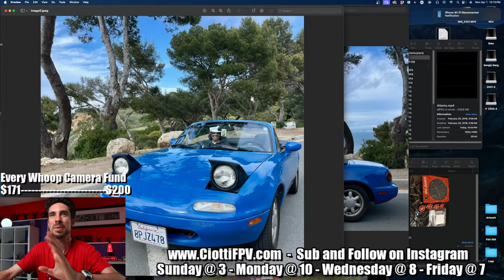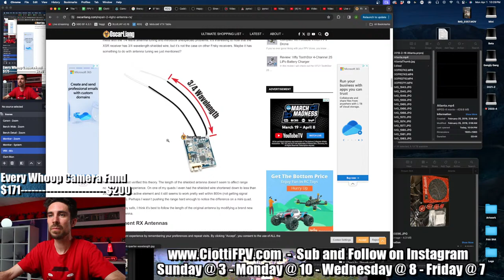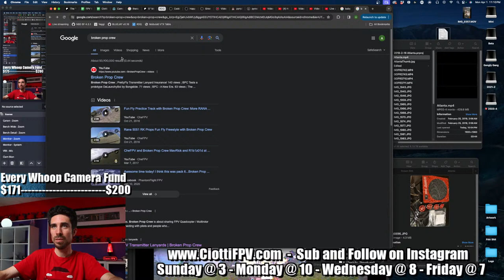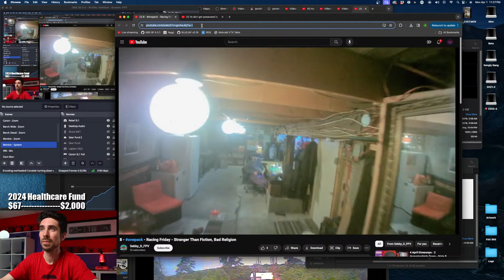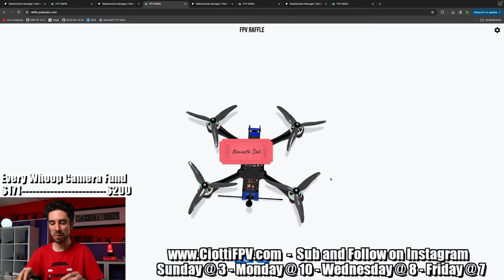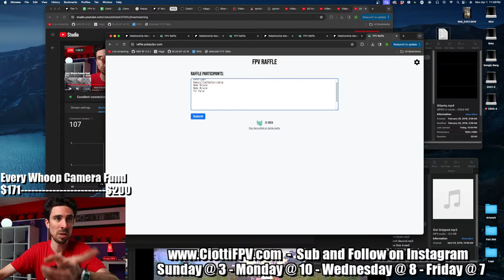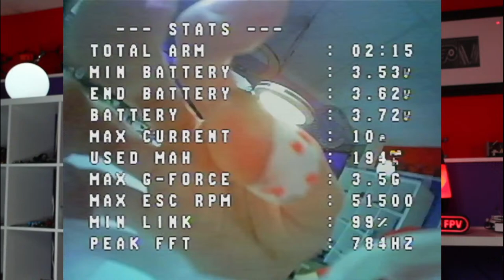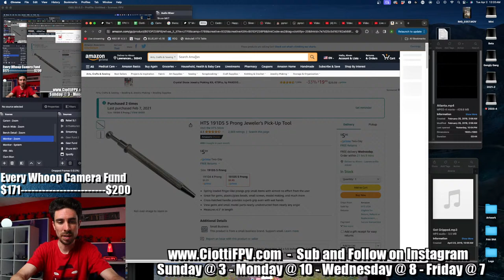4 April Giveaways - 2 Hummingbirds Down - Male Bag - 6Batteries - Q&A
0:00:00 Intro
00:02:31 On this stream…
00:02:50 Broke 2 Hummingbirds AIO
00:07:37 Story time
00:15:10 What you get for 40 bucks to save your props
00:18:15 Let’s talk about the Hummingbird V3 AIO durability
00:22:04 Checking the difference of the antenna length
00:26:06 Isn't a fifth smaller than a quarter?
00:27:10 I have a tinyhawk3 and the motors are upside down
00:31:12 Drilling out props kills the balance
00:35:48 Do you have an opinion on the baby turtle 2 inch frame?
00:36:52 Male Bag
00:46::38 Walksnail NewBeeDrone foam
00:54:41 A box full of lanyards and head straps
00:59:30 I fixed the BetaFPV cross
00:59:44 Is it dangerous to fly a whoop at a gas station?
01:04:55 NBD foam separating after a month?
01:13:57 FPVCycle 16mm 4100kv?
01:15:01 Upgrades for ev800d?
01:15:14 Struggle removing solder from through holes
01:21:37  Patreon edits
01:25:24 Tiny whoop and toothpick tier
01:30:14 3 inch and cine whoop tier
01:34:16 5 inch tier
01:36:53 Super chat and PayPal
01:48:25 Who will win?
01:51:50 C-clip tool for tiny motors
01:54:08 Flying
01:54:20 Happy Model crazy F4 ELRS 915mhz aio
02:04:16 Drums
02:09:22 The props are really thin and bend
02:11:30 No HDZero goggles?
02:12:26 What size screws are you using in the 2024 Mob6 Canopy?

HUGE THANKS to Apache Smoke Wounded Sniper and the Gangly Gang for the time stamps!

5" - Aikon AK32 35a 20x20

Motors
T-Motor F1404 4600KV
4" - HGLRC Aeolus 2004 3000kv
5" - T-Motor F40 Pro IV (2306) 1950kv

Tools
5x Loupe
Nut Grabber
8mm Wrench